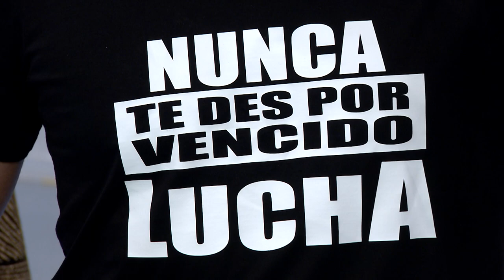Puerto Rico Gana - 10–23-2019- #4